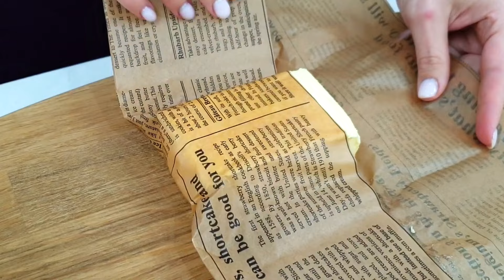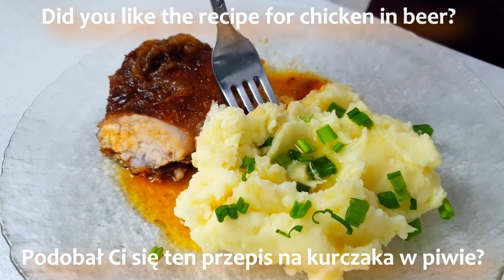Tylko jeden składnik, a kurczak zamienia się w arcydzieło! Szkoda, że ​​wcześniej tak nie gotowałam!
Tylko jeden składnik, a kurczak zamienia się w arcydzieło! Szkoda, że ​​wcześniej tak nie gotowałam! Niesamowity smak tego przepisu zachwyci całą Twoją rodzinę. Spróbuj zrobić to łatwe i pyszne danie i daj znać w komentarzu, czy podoba Ci się przepis? Życzę wszystkim pysznego dnia i dobrego nastroju! ❤️

Włącz napisy w swoim języku 🌎

🍗👀😋Składniki:
- 800 g udek z kurczaka
- Papryka.
- Czarny pieprz.
- Sól.
- Olej.
- 40 g masła.
- Cebula.
- 320 ml jasnego piwa.

- 6 ziemniaków.
- 1 litr wody.
- 2 łyżeczki soli.
- 90 ml mleka.
- 50 g masła.
- Szczypta soli.
- 1 łyżka octu jabłkowego.
- Zielone cebule.

Przyjaciele, jeśli spodobał Ci się ten film, możesz pomóc w rozwoju kanału:
👍 Oceń film. Będzie mi bardzo miło!
✍Napisz komentarz lub zadaj mi pytanie dotyczące przepisu. Chętnie odpowiem.
📢 Możesz także udostępnić ten film znajomym w sieciach społecznościowych.